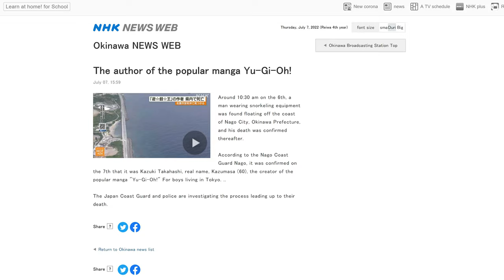Rest in Peace and Thank You Kazuki Takahashi.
Rest in Peace and thank you Kazuki Takahashi! You changed my life in so many ways for the better. I feel like a bit of my childhood died today.